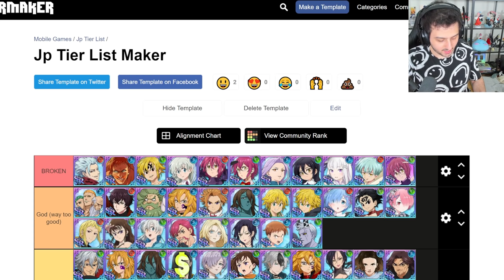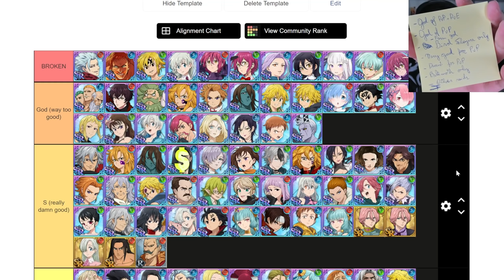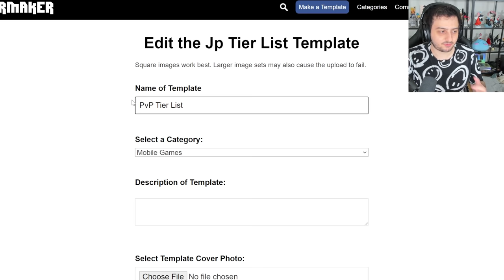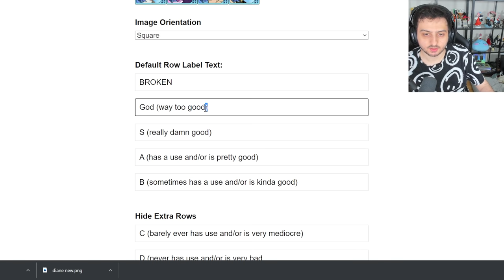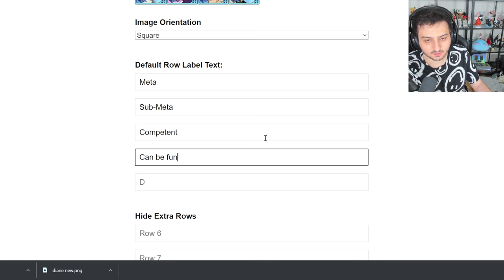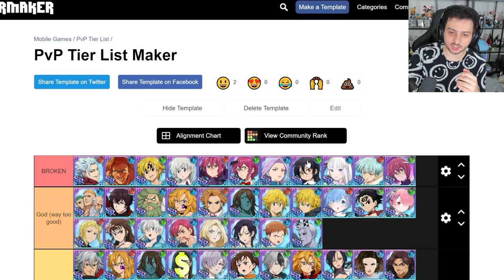I'M CHANGING EVERYTHING! GRAND CROSS TIER LIST 2.0!